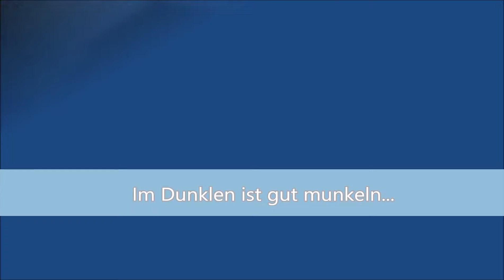Jetzt aber raus Episode II: Zwei mutige Höhlenforscher im Elbsandsteingebirge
Es muss ja nicht immer die Arbeit sein… ich möchte mit der kleinen Serien Eure Neugierde wecken. Nutz die Chance, wenn ihr hier Eurer Praktikum machen dürft, um die herrliche Landschaft auf eigene Faust zu erkunden. Nicht nur der Nationalpark, ebenso die Landschaft links der Elbe mit ihren Tafelbergen ist einfach herrlich.  Die Höhlenlandschaft an den Kleinhennersdorfer Stein lädt auch unter Tage zum Erforschen ein, weshalb ich diesen Ausflugstipp Euch nicht vorenthalten möchte.